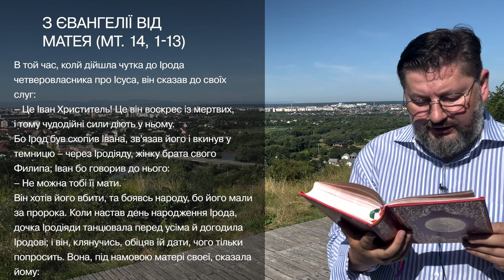Євангеліє від Матея 14, 1 – 13 ▪ Слово Боже на сьогодні / Новий Завіт ▪ о. Віталій Храбатин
на вівторок / 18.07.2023 / з Євангелії від Матея 14, 1 – 13

00:00:01 - Владико, і Господи Ісусе Христе, Боже наш, що учням своїм святим, і славним, і чистим апостолам сказав: Пророки і праведники многі жадали бачити те, що ви бачите й не бачили і чути те, що чуєте ви, і не чули. Благословенні очі ваші, які бачать і вуха ваші, які чують. Нас удостой, святу Євангелію Твою чути і діяти у згоді із нею, молитвами Твоїх святих. Амінь.

00:00:30 - В той час, колй дійшла чутка до Ірода четверовласника про Ісуса, він сказав до своїх слуг:
– Це Іван Христитель! Це він воскрес із мертвих, і тому чудодійні сили діють у ньому.
Бо Ірод був схопив Івана, зв'язав його і вкинув у темницю – через Іродіяду, жінку брата свого Филипа; Іван бо говорив до нього:
– Не можна тобі її мати.
Він хотів його вбити, та боявсь народу, бо його мали за пророка. Коли настав день народження Ірода, дочка Іродіяди танцювала перед усіма й догодила Іродові; і він, клянучись, обіцяв їй дати, чого тільки попросить. Вона, під намовою матері своєї, сказала йому:
– Дай мені тут на полумиску голову Івана Христителя.
І засмутивсь цар, але задля клятви і тих, що разом за столом були, велів дати і послав стяти голову Іванові в темниці. Принесли, отже, на полумиску його голову й дали дівчині, а та подала своїй матері.
І прийшли його учні, взяли тіло й поховали його. І пішли та сповістили про те Ісуса.
Почувши це, Ісус відплив звідти човном у пустинне й самітне місце; народ же, довідавшись про це, пішов за ним із міст пішки.

00:02:05 - пояснення уривку [Євангеліє від Матея 14, 1 – 13]

Поширюйте відео!

Україна молиться!